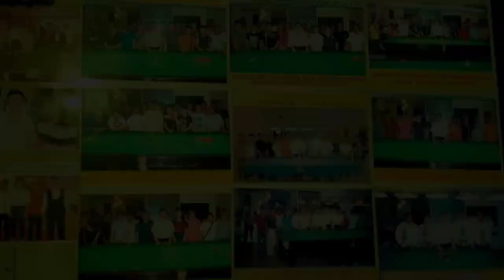Champion Tyng Snooker&Pool|Compitition|SANDAKAN|SABAH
Snooker&Pool,training centre,Compitition,Sandakan,Sabah